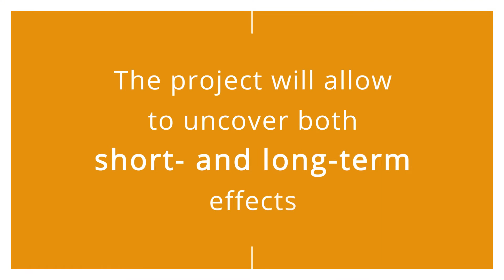What a Child Disability Means to a Family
Across the European Union, approximately 4% of individuals under age 16 have a disability, and over 15 million school-age children are known to have special educational needs.

Nicoletta Balbo (Assistant Professor at Bocconi’s Department of Social and Political Sciences) obtained a €1.5mln ERC Starting Grant from the European Research Council (ERC) to study the effects of child disability on family members, such as parents, siblings, and grandparents.

While the recent approach to disability seeks to understand how disabling conditions are influenced by the individual’s social environment, Balbo’s project FRAILIFE (Child Disability and Family Life) adopts the symmetrical approach and looks at the reverse relationship: how the individual’s social environment (the family first of all) is affected by his or her disabling conditions.